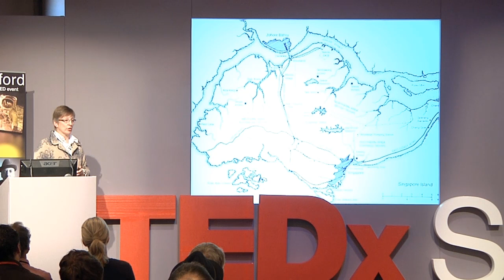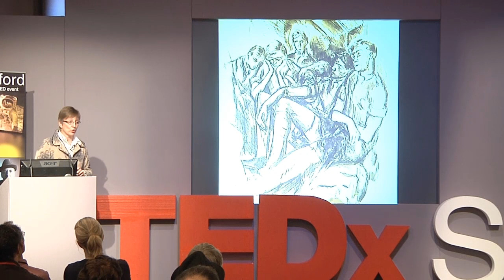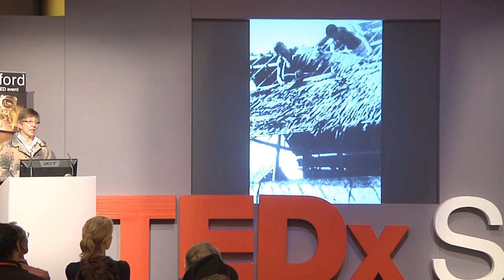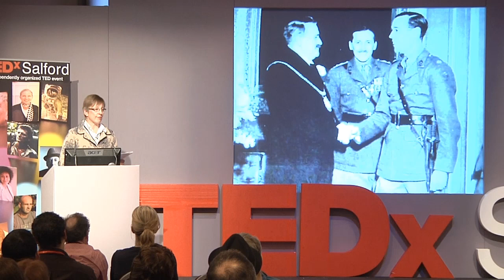TEDxSalford - Julie Summers - Myth or Reality?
Julie Summers is an author, historian and broadcaster with wide experience of writing about and interviewing people who have experienced extreme situations.  She has worked with mountaineers who have climbed and returned from the world's highest peaks, and written about those who have not.  She has interviewed men who worked on the Death Railway in Thailand as prisoners of the Japanese in the Second World War and with people who have been affected by war in childhood. Her interest is in how people cope with these experiences once they return to everyday life.  A compassionate interviewer and practiced listener, Julie inspires confidence in her interviewees and has teased out some of the most extraordinary stories of survival and inner strength from men, women and children.